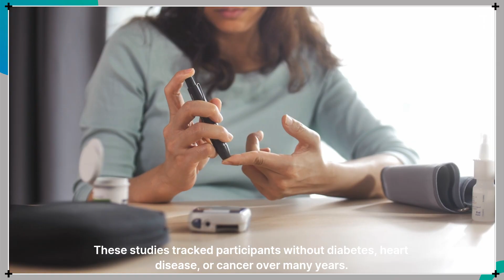Eating Dark Chocolate could be the secret to fighting diabetes!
Dr. Qi Sun & Binkai Liu (Harvard T.H. Chan School of Public Health) found that frequent dark chocolate consumption lowers type 2 diabetes risk, likely due to flavanols' antioxidant effects. Published in The BMJ, this study highlights the power of diet in disease prevention.